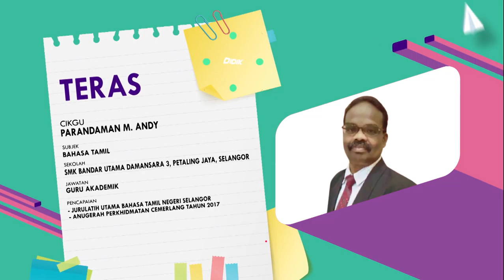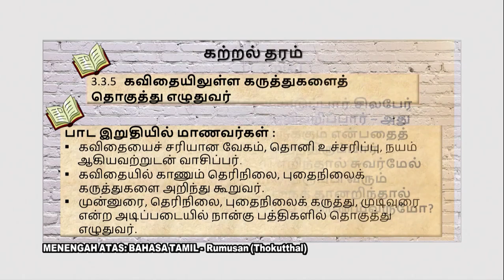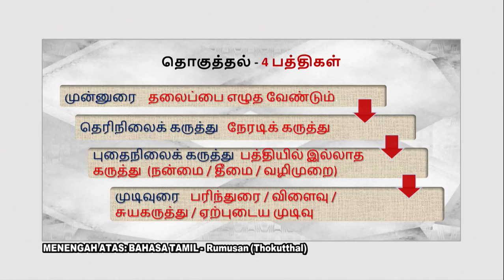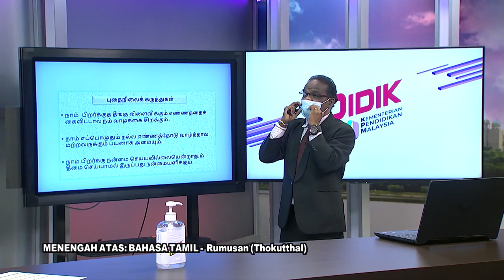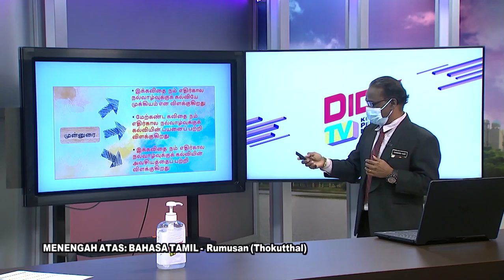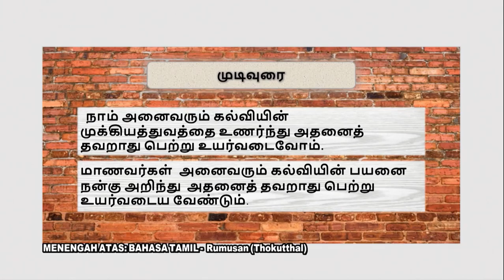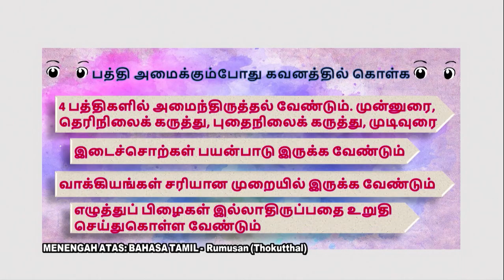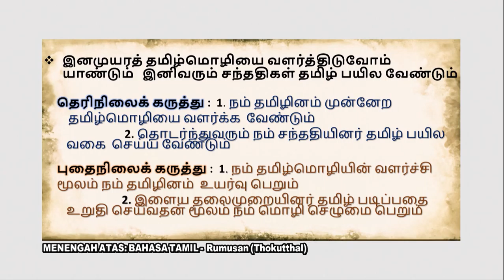DidikTV | Teras Ep 252 | Menengah Atas | Bahasa Tamil Rumusan | Thokkutal 34